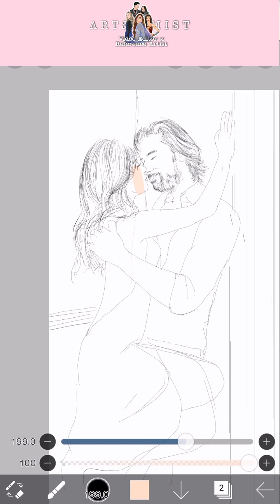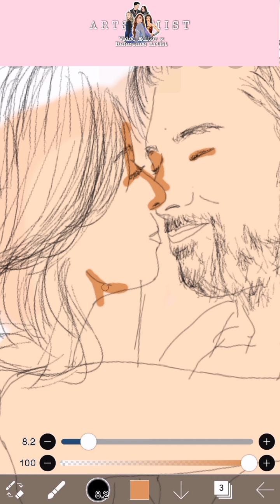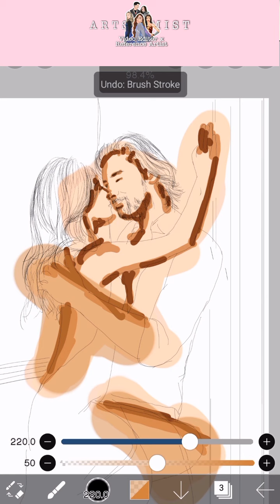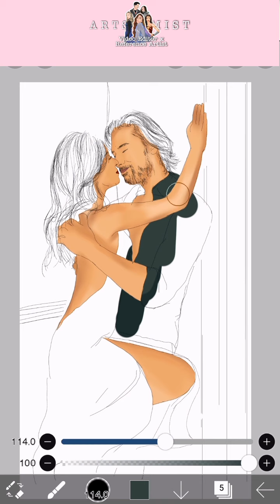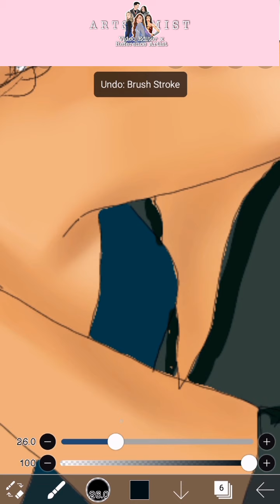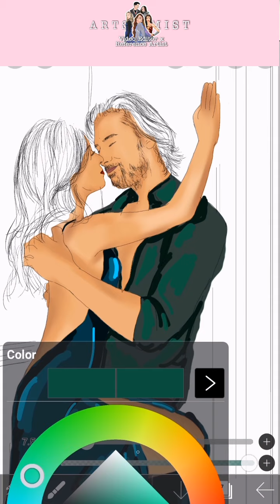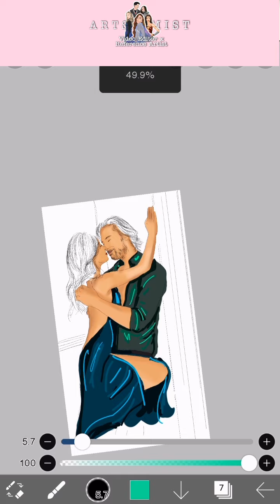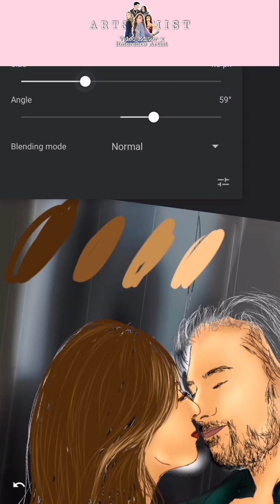POYHAZ ELEVATOR SCENE 😭🔥 | WATCH ME DRAW! | ARTSSIMIST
THE ELEVATOR SCENE THAT WE NEED🙈😭🔥